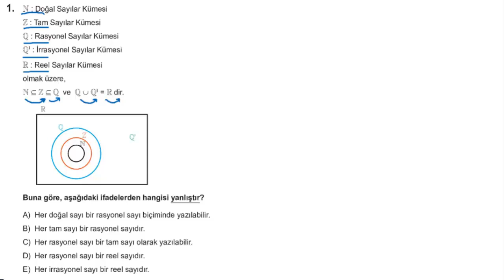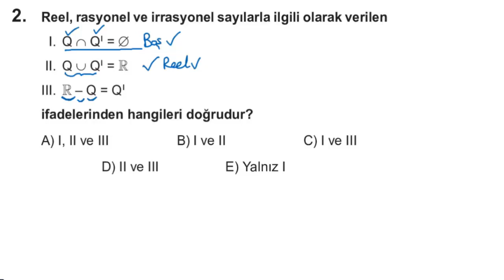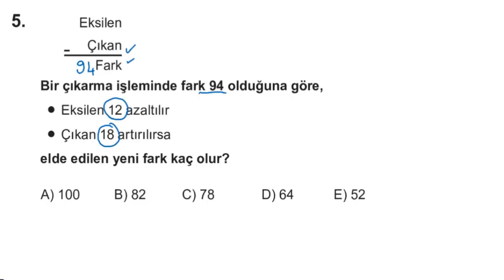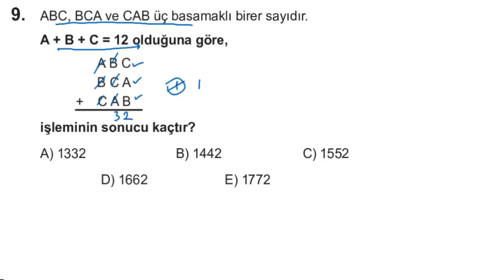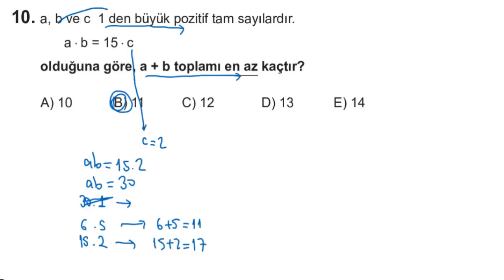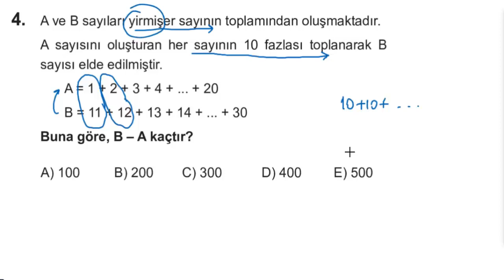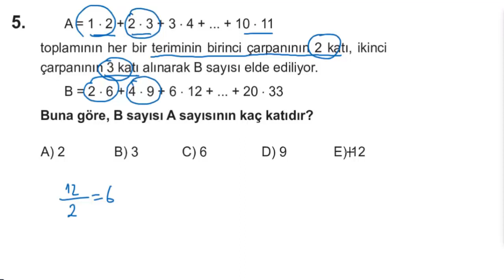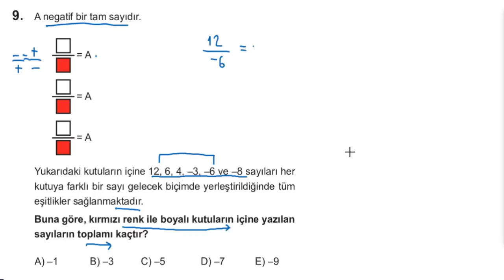START SERİSİ EĞİTİM VADİSİ TYT MATEMATİK TEST 5-6 REEL SAYILAR- DÖRT İŞLEM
►Yeni bir video serisi ile karşınızdayım. Bu videoda START SERİSİ EĞİTİM VADİSİ TYT MATEMATİK TEST 5-6 REEL SAYILAR-  DÖRT İŞLEM i inceledik.